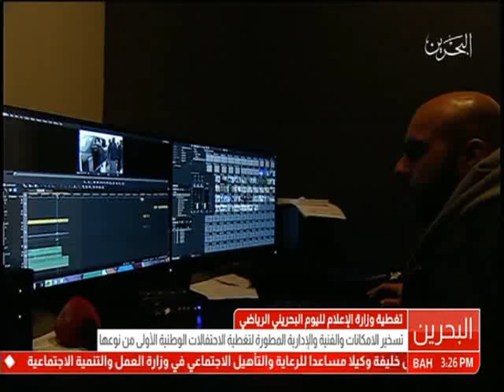البحرين: تقرير: تغطية وزارة شؤون الإعلام لليوم البحريني الرياضي